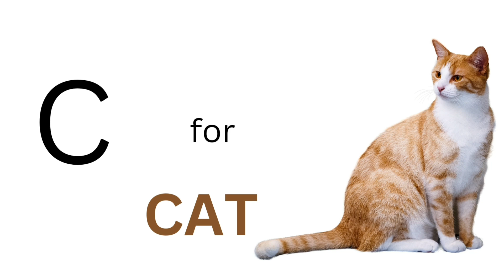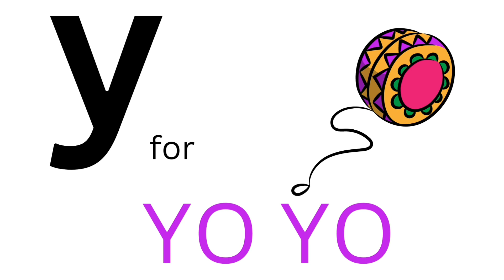A for APPLE🍎